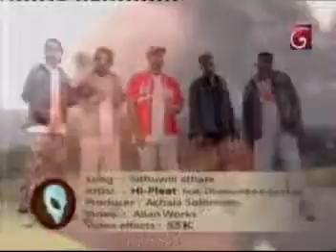Sithuwili Athare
music